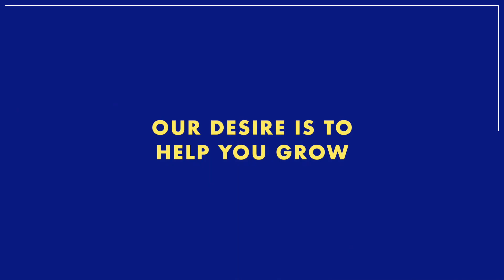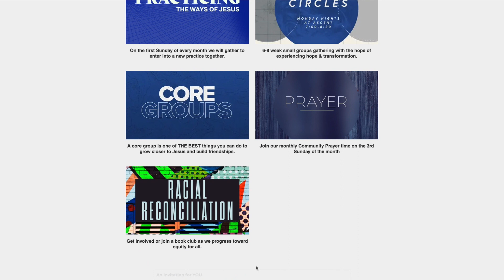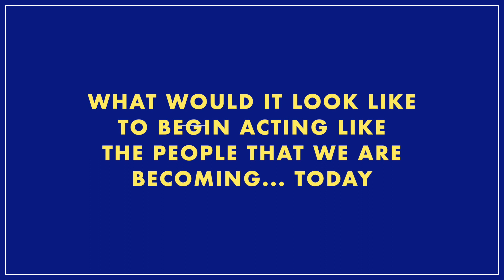So You Know - Grow Together (2023_01_22)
Here are some ways we can continue to grow together at Ascent